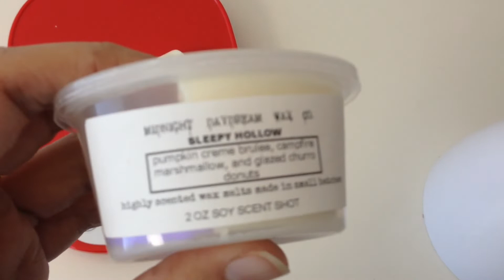Melt Time l Midnight Daydream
Sent by my friend Lisa. Midnight Daydream Wax Co. Scent Sleepy Hollow

**If this is your first time ordering a Plum Paper Planner & you have NOT created an account already, feel free to use this in order to obtain a discount code for 10% off your FIRST order.**